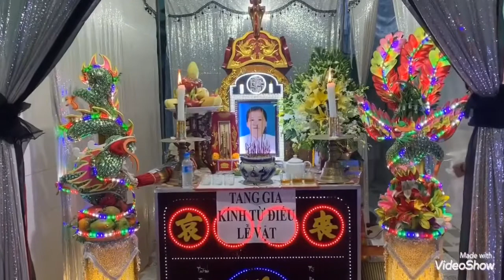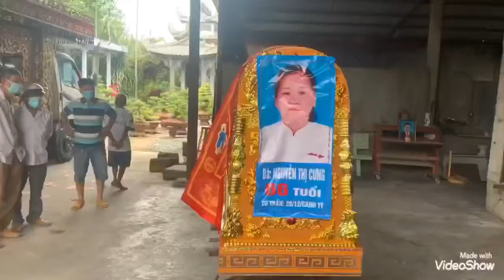Lễ Tang Bà Nguyễn Thị Cưng 66T(trại hòm Tân An)